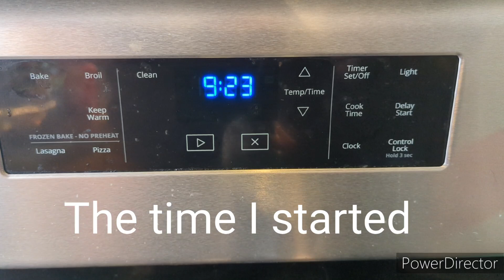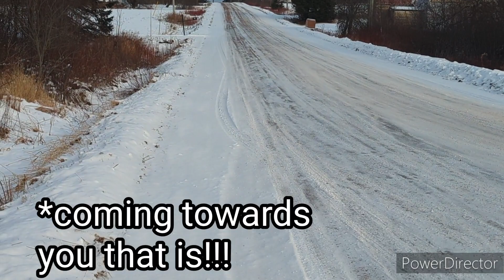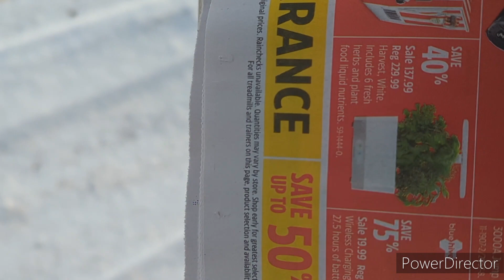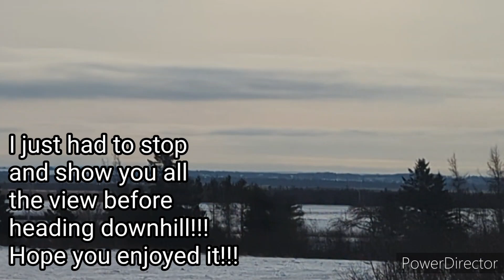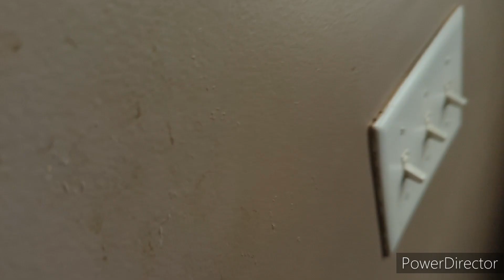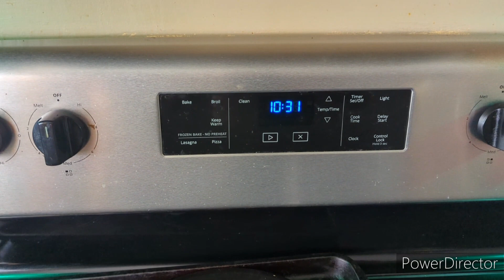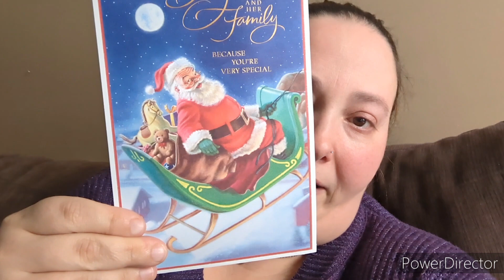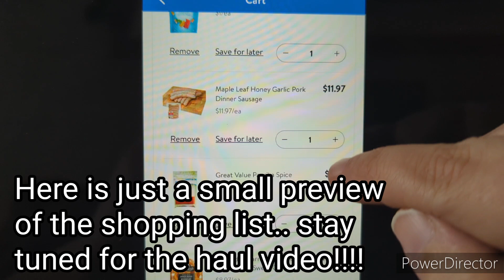Chilly winter walk... Come explore with me... Enjoy the winter from the comfort of your own home!!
Come on a fun winter hike with me to go get our mail and enjoy the snowy cold Canadian winter...